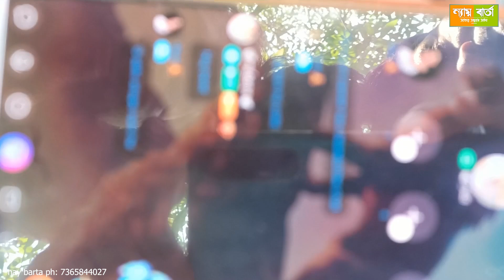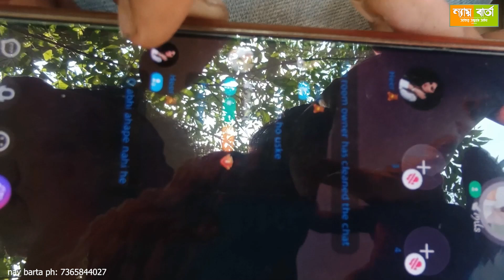সুন্দরী বউ বিক্রি! আমার বউটা কে বিক্রি করে দিয়েছে কেউ বিশ্বাস করছে না দাদা! 😭 নদীয়ার,আড়ংঘাটা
সুন্দরী বউ বিক্রি! আমার বউটা কে বিক্রি করে দিয়েছে ওরা,  কেউ বিশ্বাস করছে না দাদা! 😭 নদীয়ার,আড়ংঘাটার ঘটনা
ন্যায় বার্তার যোগাযোগ নম্বর 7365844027